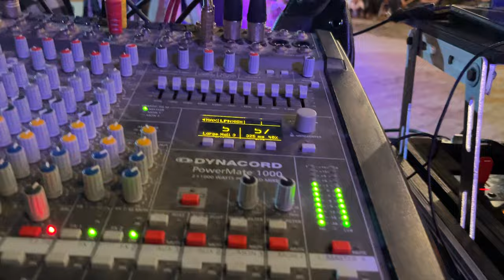Boşnak Üç Ayağı